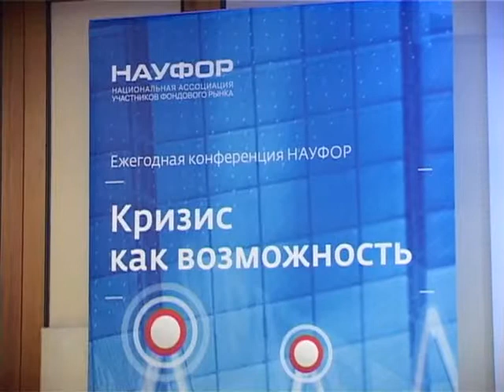IncomePoint.tv: кризис на ММВБ и пути его преодоления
Константин Корищенко: антикризисные механизмы и меры необходимо активизировать до кризиса и чем раньше тем лучше. Необходимо разрабатывать модели развития того или иного сценария, по которому будет развиваться кризис для того, чтобы в нужный момент удачно и выгодно развернуть ситуацию.